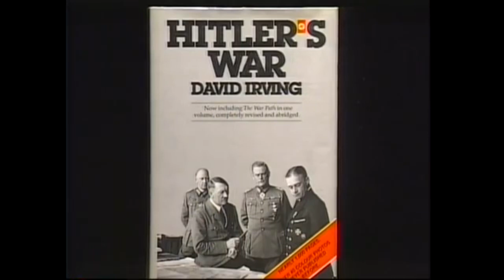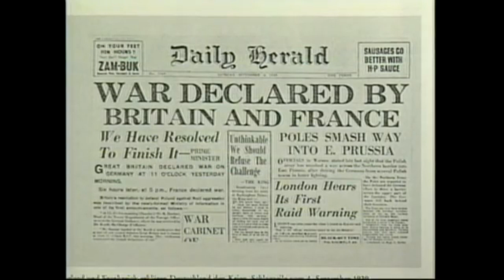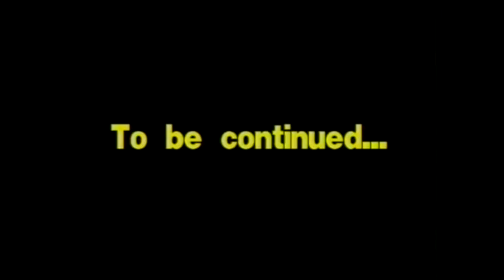David Irving - The Manipulation of History - Part 2.